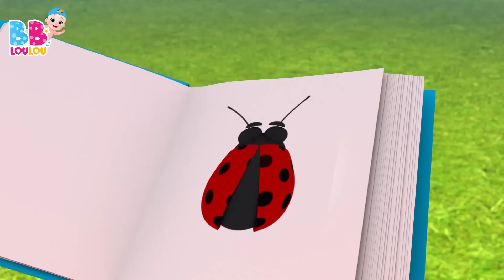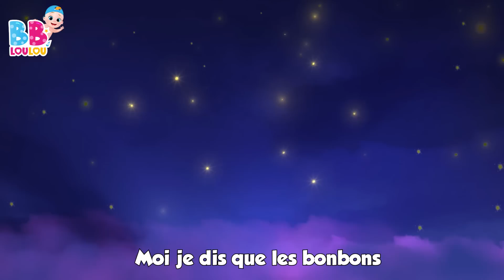La chanson de l'alphabet - Les Compilations de Chansons pour Enfants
La chanson de l'alphabet en français, et apprend à mémoriser toutes lettres.Comptines éducatives pour apprendre l'alphabet. Cette chanson est l'une de nos comptines préférées pour les enfants.

📋Paroles | La chanson de l'alphabet - ABC |

R, S, T, U, V, W, X, Y, Z
Je connais mon alphabet,
Chante avec moi s'il te plait"
x3

00:04 - La chanson de l'alphabet
01:55 - Les lapins endormis
03:47 - Passe ma cherie
05:19 - Choubidoudou
06:53 - Sur le pont d'avignon
08:51 - Un gateau
09:48 - Enroulez le fil
11:35 - Dix au lit
14:02 - Les Petits Poissons Dans l'Eau
16:07 - Dans sa maison un grand cerf
17:46 - Il tient le monde entier dans Ses mains
19:56 - Le fermier dans son pre
21:54 - Trois petits chatons
24:17 - Le Chocolat
26:13 - Ah ! Vous dirai-je, maman
28:14 - Jack et Jill
30:45 - Faisons un cupcake
33:19 - Cinq petites grenouilles
35:34 - Lave tes mains
37:33 - Ma petite abeillie
39:14 - Cocorico
40:39 - Yankee Doodle
42:24 - Bee, bee, mouton noir
43:31 - Les roues de l’autobus
45:36 - Les instruments de musique
48:08 - Hickory dickory dock
50:33 - Une poule sur un mur
52:18 - La chanson des chiffres
54:13 - Lundi matin, l'empereur, sa femme